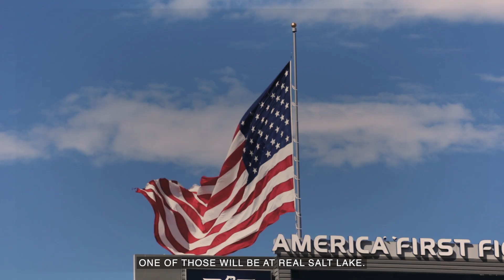"Take it one match at a time": 2024 Rapids Schedule Analysis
The 2024 schedule has officially dropped and Mike Revollo sits with Drew Moor to break down the important dates for Rapids fans to watch as the season gets closer.